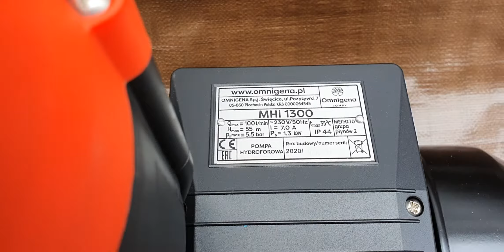Pompa MHI Omnigena 1300 z filtrem.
HURTOWNIA SYSTEMÓW NAWADNIAJĄCYCH -  WARSZAWA
WYKONUJEMY darmowe wyceny jak również projekty doradzamy i pomagamy w doborze asortymentu do systemów nawadniających
                                             "Program MOJA WODA"
Posiadamy w ciągłej sprzedaży pełny asortyment elementów do nawadniania ogrodów, trawników i krzewów.
Od momentu powstania Firmy AKANT- OGRODY minęło już około trzydziestu lat. Specjalizujemy się w sprzedaży, montażu i serwisie automatycznych systemach nawadniania. Zmontowaliśmy około 300 systemów automatycznego nawadniania a pod stałą opieką serwisową mamy około 100 instalacji. Elementy zakupione w naszym sklepie pomogą Państwu wykonać samodzielnie bez obsługowe podlewanie ogrodu. Oferujemy najwyższej jakości produkty i materiały światowych liderów : Rain Bird, Hunter, K-Rain, Orbit, Nelson, Toro, Irritec oraz wielu innych, w tym także krajowych producentów. Służymy fachową pomocą w realizacji projektów oraz poradą dotyczącą instalacji. Ze względu na duże doświadczenie w montażu i obsłudze systemów nawadniania, wybieramy artykuły niezawodne i bezawaryjne. Zawsze chętnie pomożemy naszym klientom, odpowiemy na pytania i ułatwimy podjęcie prawidłowej decyzji. Prowadzimy sprzedaż hurtową oraz detaliczną na terenie całego kraju. Wychodząc na przeciw oczekiwaniom naszych Klientów uruchomiliśmy możliwość dokonywania zakupów poprzez sklep internetowy. Wszystkich zainteresowanych poznaniem naszej oferty zapraszamy do odwiedzenia naszej firmy lub kontaktu telefonicznego bądź mailowego. Prowadzimy również szkolenia instalatorów. Dla firm ogrodniczych i instalatorskich przygotowaliśmy atrakcyjne ceny hurtowe. Dla stałych odbiorców oferujemy korzystne warunki współpracy.